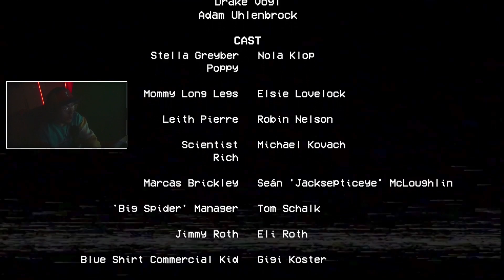WHO IS THIS?! | Poppy Playtime Chapter 2 FULL GAME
STAY IN TOUCH!